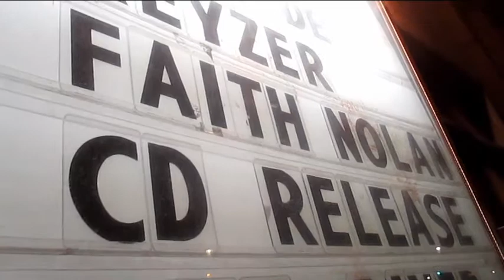Faith Nolan I Wanna Be free copyright Faith Nolan 2014 vi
I wanna be free - music by Faith Nolan and the lyrics come from  doing 7 years of workshops with prisoners  at the  SUPERMAX  Womens Prison  in Lindsay Ontario - and yes it's true I wanna be Free- Don"t you?